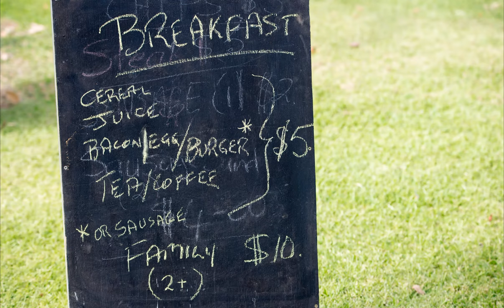Australia Day 2017 Goondiwindi